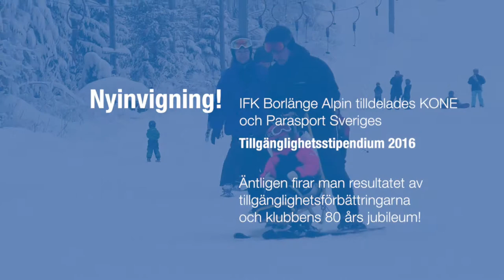Fler får tillgång till idrott tack vare Tillgänglighetsstipendium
IFK Borlänge har nu invigt de förbättringar som de gjort efter att ha gått KONE och Parasport Sveriges Tillgänglighetsstipendium.